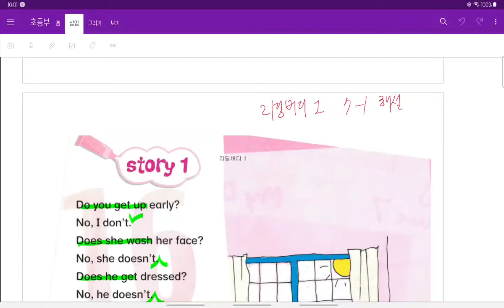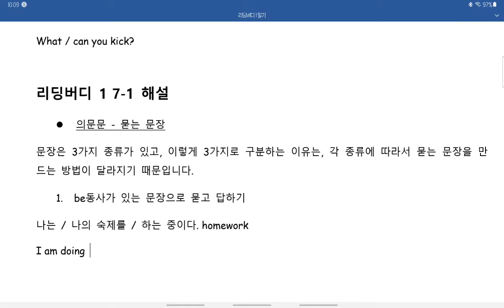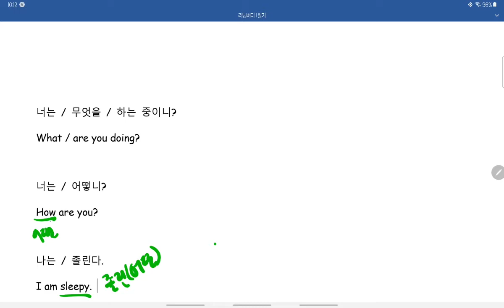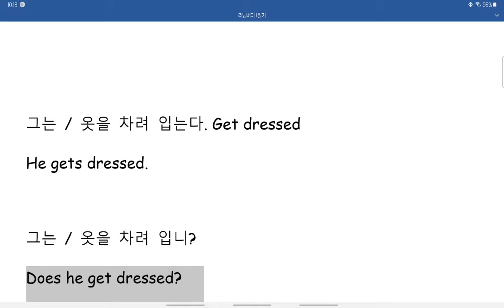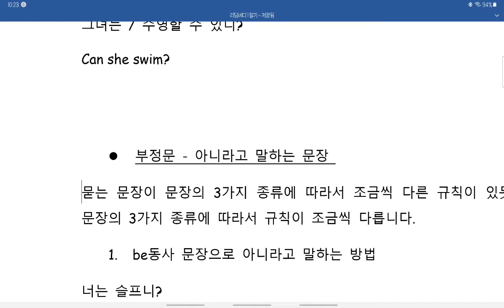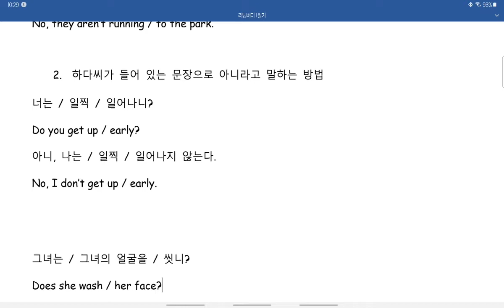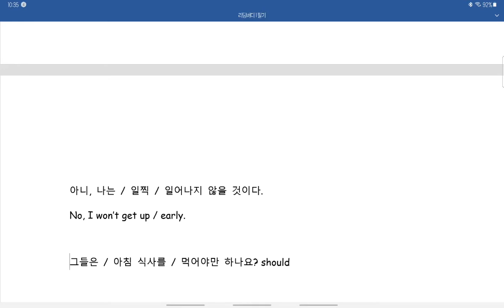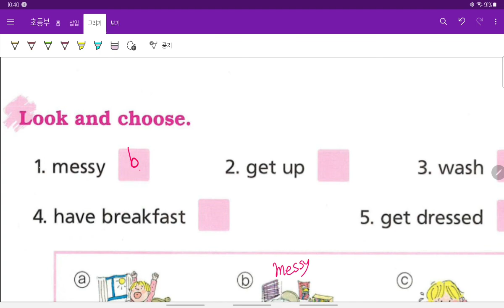리딩버디 1 7-1 해설